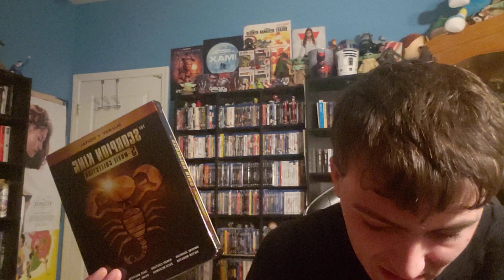Scorpion King 5 Review